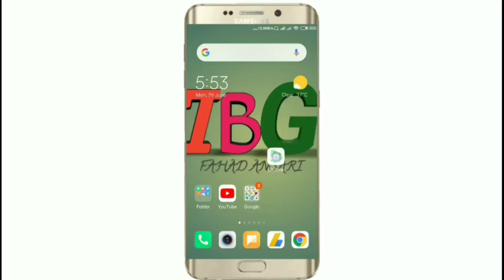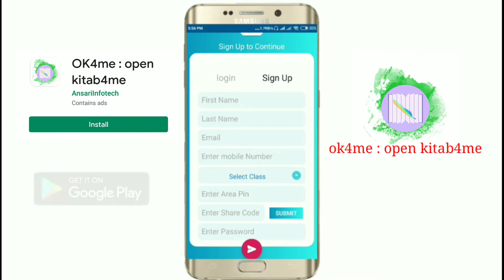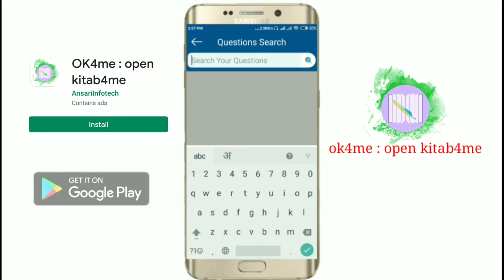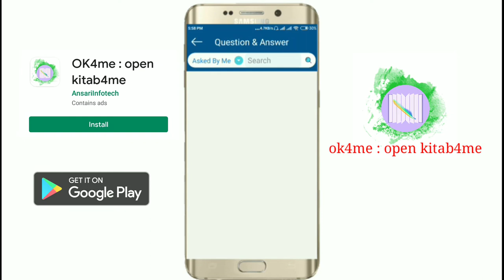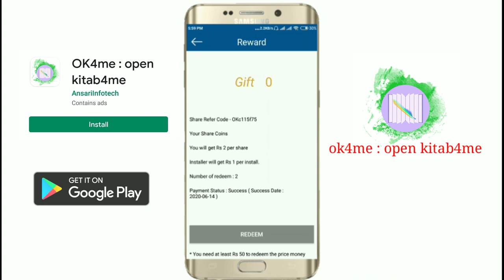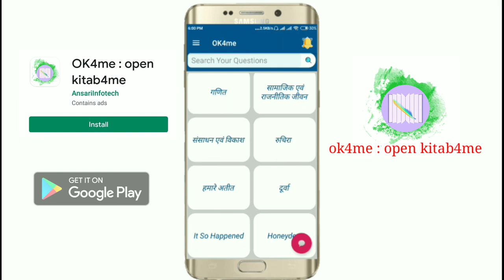Ok4me kya hai aur kaise use kare